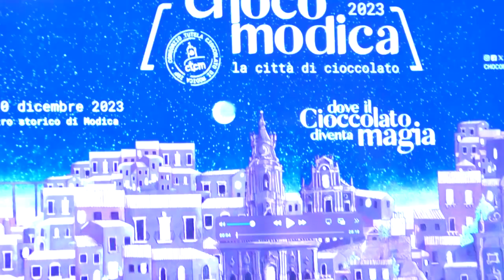Nino Scivoletto Cioccolato di Modica